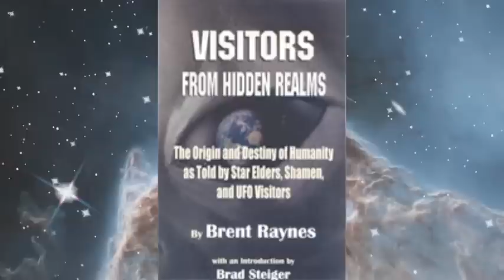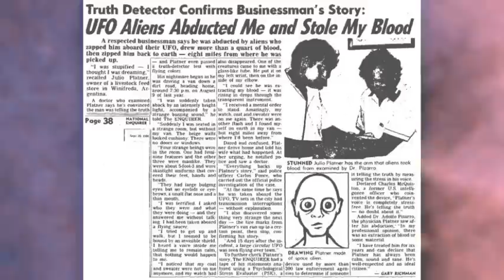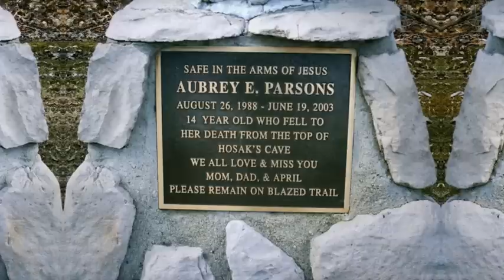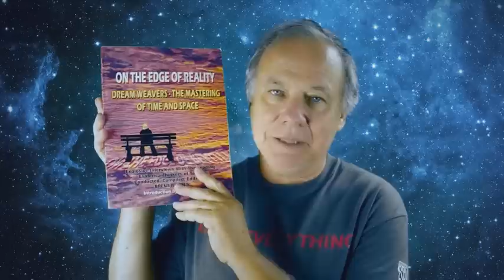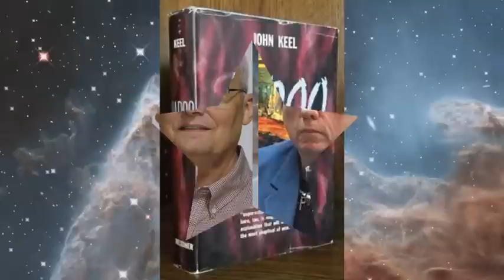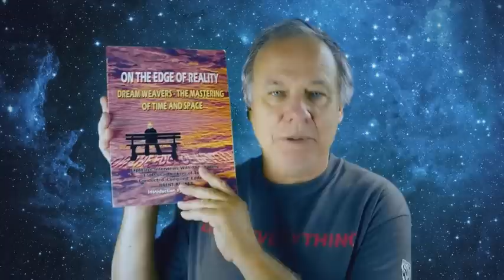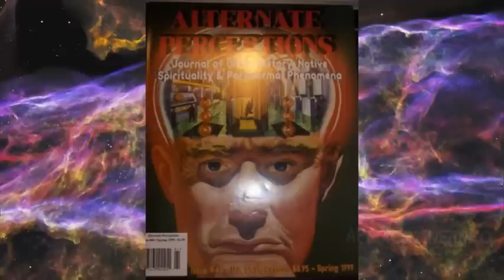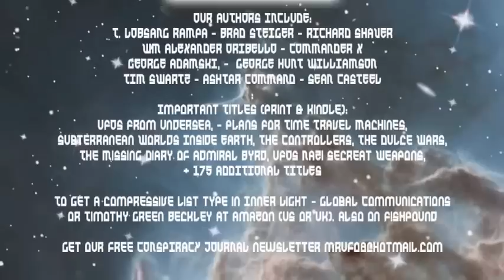NEW MISSING TIME CASE. UFO ABDUCTIONS AND CHILLING PARANORMAL EXPERIENCES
Exploring the Supernatural hosts Tim Swartz and Tim Beckley extract the latest chilling tales of missing time and UFO abductions from veteran researchers Brent Raynes (Alternative Perceptions Magazine) and Tom Wertman of Ohio State MUFON and Cleveland UFOlogy Project. New cases, including incident involving fishermen who cannot account for three hours after witnessing mysterious lights. Proof the boogie man is out to get you.